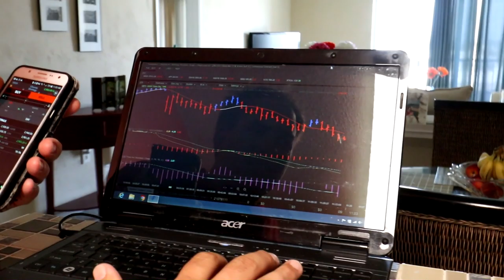$750 in a DAY! Life of a Successful Trader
In this Daytona BeachForex trading vlog, I show you how a successful trader made $750 USD in 1 day at the beach. Vlog #491

The camera I use (Canon EOS M6)